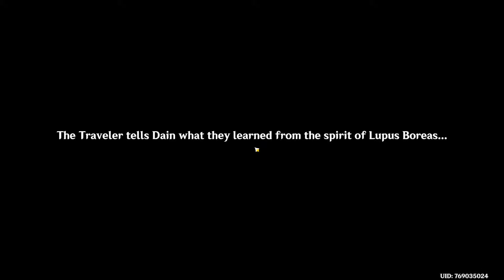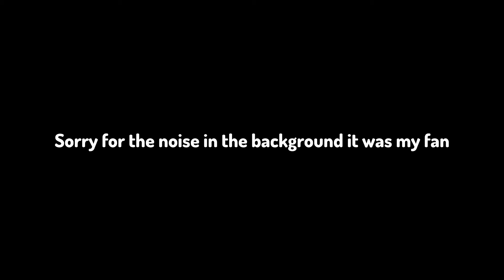What It's Really Like to Be Banned from Wishing in Genshin Impact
I'm going to show you what it's really like to be banned from wishing in Genshin. have prevented myself from wishing on any banner in Genshin Impact until I reach the adventure rank of 55. I've essentially banned myself from wishing in Genshin Impact and I am here to show you what it's truly like to be banned from having access to all characters in the game.